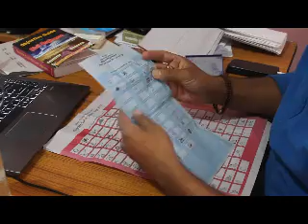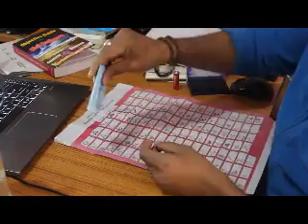Vote Wisely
तपाइँको अमुल्य भोट खेर नजाओस